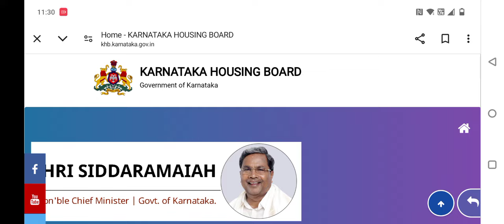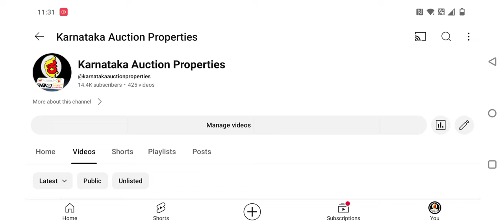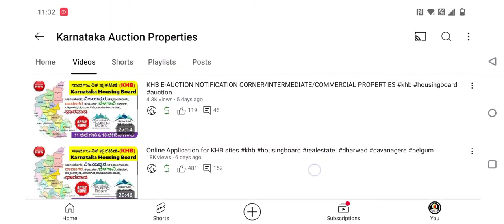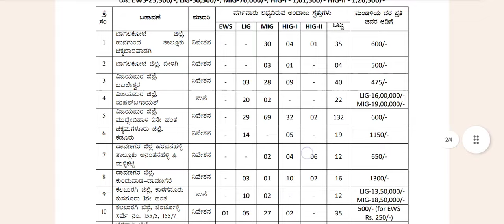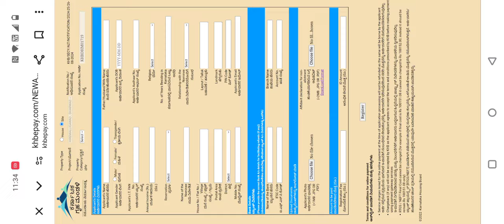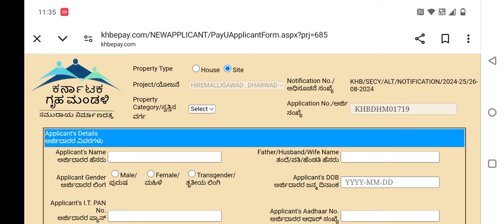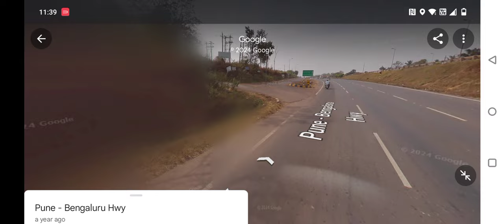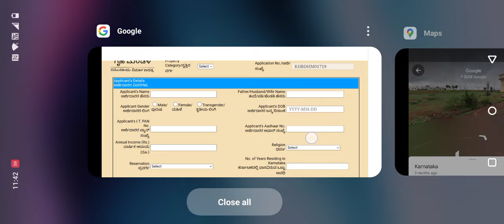Apply Online for KHB HIREMALLIGEWAD , DHARWAD DISTRICT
ಹಿರೆಮಲ್ಲಿಗೆವಾಡ ,ಧಾರವಾಡಜಿಲ್ಲೆ Apply Online Application

Please find the end to end process to apply on the application here..

Join community ✨